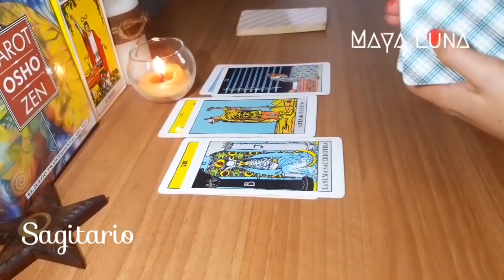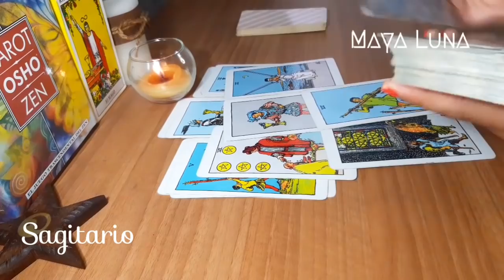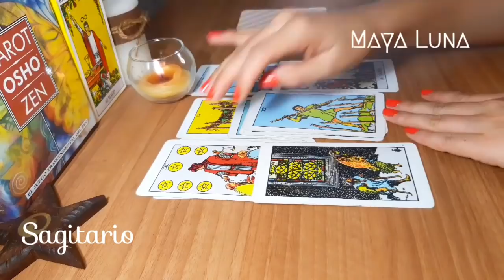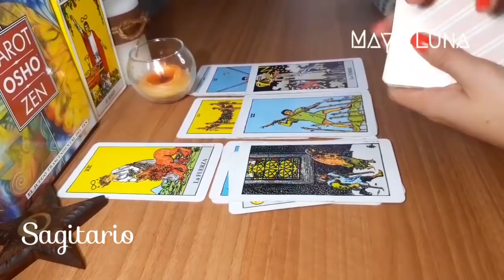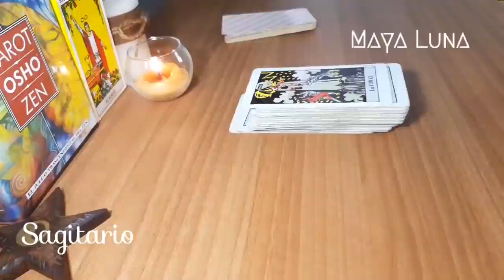SAGITARIO 💖 A PUNTO DE LOGRAR ALGO SORPRENDENTE QUE TE HARÁ FELIZ, YA VERÁS | HORÓSCOPO MAYA LUNA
Horóscopo del 6 al 12 de septiembre para Sagitario de sol o ascendente
Un gran triunfo en el amor está más cerca de lo que imaginas, no te desesperes ni bajes tus expectativas. Se habla de mayor compromiso o de llevar una conexión a otro nivel.